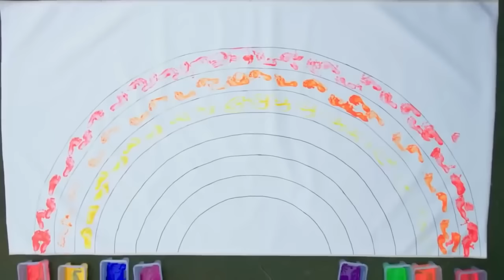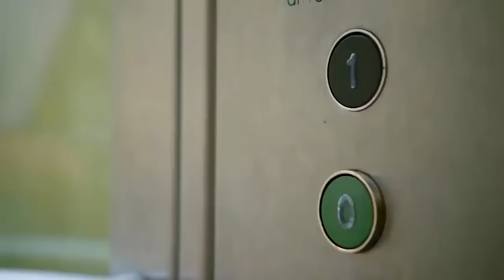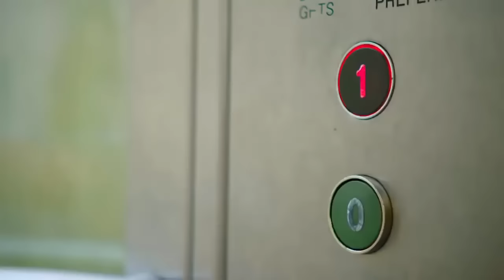Teletubbies | Messy Tubby Custard Moments | 3 HOURS | Official Season 15 Compilation